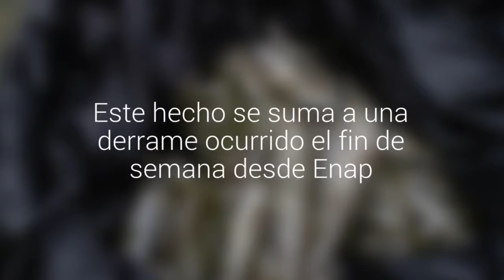Sernapesca y Salud indagan aparición de peces muertos en la costa de Puchuncaví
El hecho fue denunciado esta mañana y los peces aparecieron en las inmediaciones de la termoeléctrica de AES Gener. Este hecho se suma a una derrame ocurrido el fin de semana desde Enap.